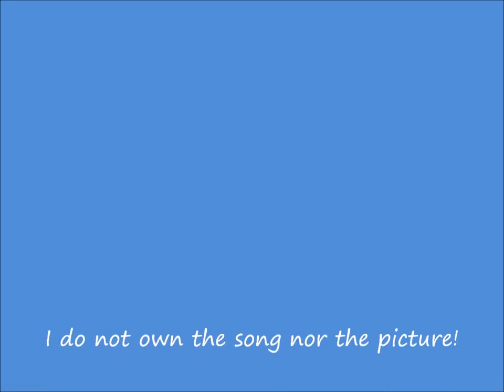The Brady Bunch Theme Song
The Brady Bunch is an American sitcom created by Sherwood Schwartz that aired from September 26, 1969, to March 8, 1974, on ABC. The series revolves around a large blended family with six children. Considered one of the last of the old-style family sitcoms, the series aired for five seasons and, after its cancellation in 1974, went into syndication in September 1975.[3] While the series was never a critical or ratings success during its original run, it has since become a popular staple in syndication, especially among children and teenaged viewers.